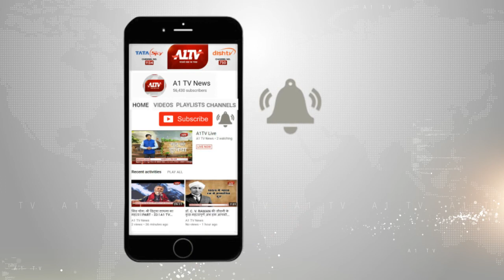समदड़ी के लाखेटा गांव में गेर नृत्य मेले का हुआ आयोजन